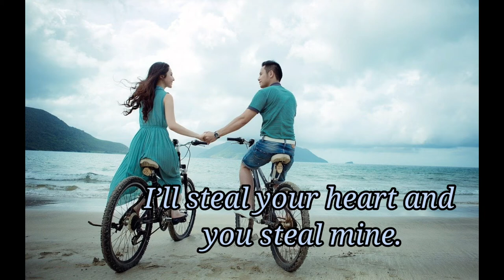Love quotes, Relationship quotes video, Best love status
Love quotes video, best love status, Relationship quotes, Best Relationship WhatsApp status, Relationship quotes